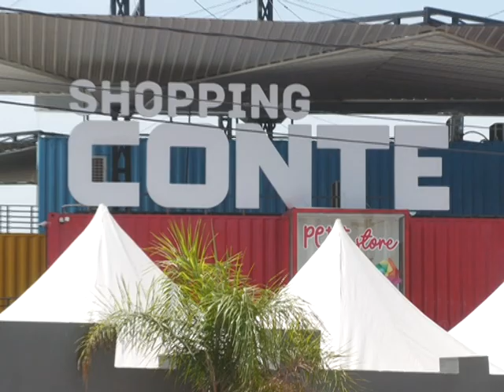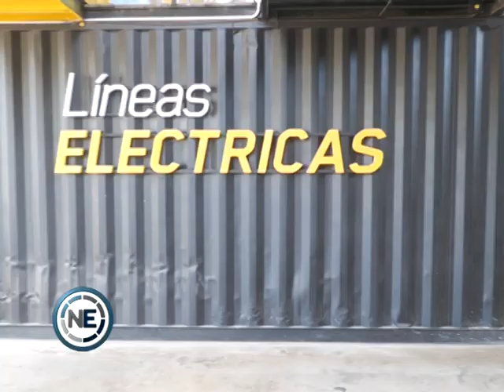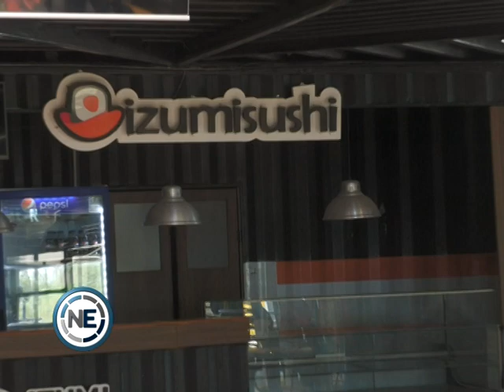VARIADAS PROPUESTAS DE SHOPPING CONTE